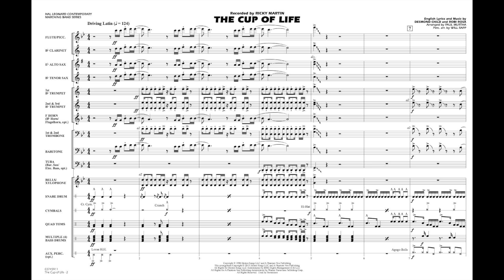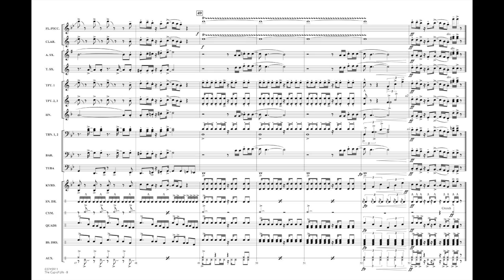The Cup of Life arranged by Paul Murtha & Will Rapp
Ricky Martin made a huge splash with this as the official song of the FIFA World Cup in 1998. Still popular today, this is a rousing feature for the stands or field.
HL03745910
HL03745911